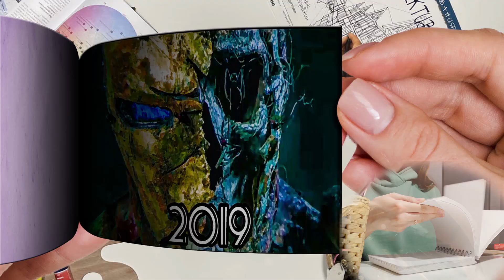Evolution of Iron Man PART 2 Flipbook